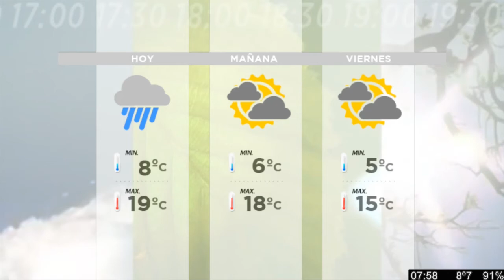Gustavo Czop en Tandil Despierta por la 104 1 Tandil FM y ECO TV